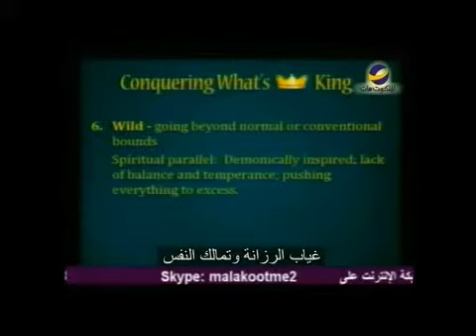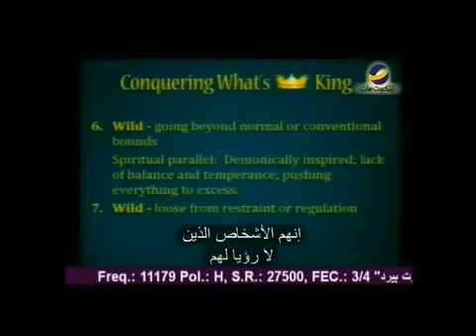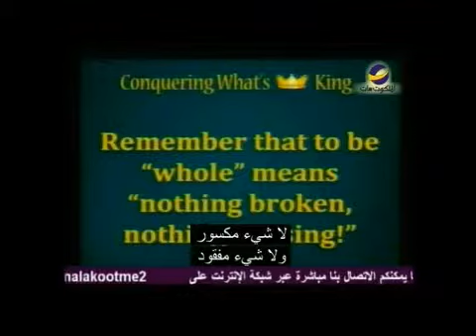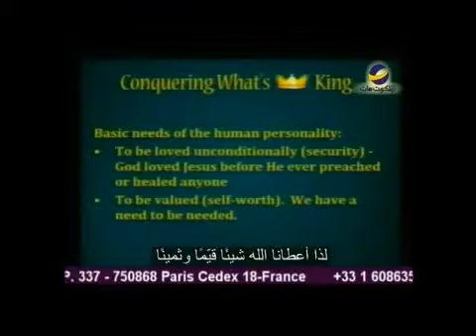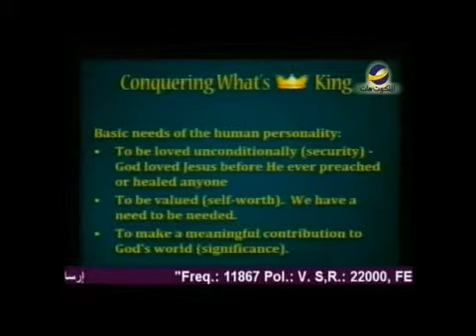قوة للحياة "تجاوز الحدود الطبيعية"دايل سي برونر حلقة6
زيادة كل شيء عن حده الطبيعي يجعله وحشي
هل المغامرة أمر وحشي؟
هل التحرر من القيود والأنظمة وحشية ؟
هذا ما سيحدثنا عنه القس " دايل سي برونر" في هذه الحلقة من برنامج " قوة للحياة"